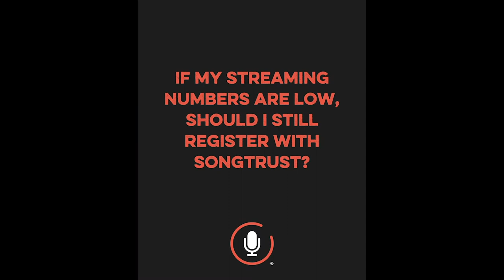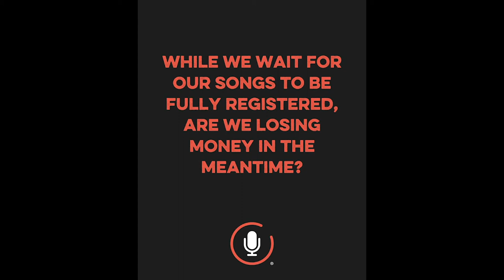Music Business Explained: Songtrust as your Music Business Partner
In our last SongtrustAMA of 2019, our president, Molly Neuman, answered questions about how Songtrust fits into the business side of your creator career.